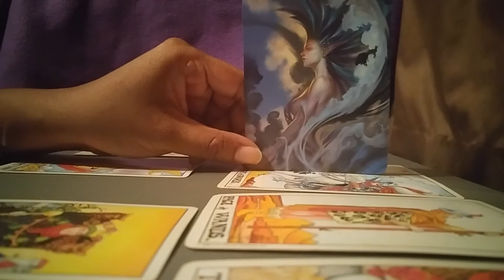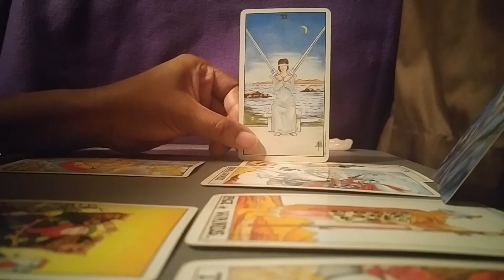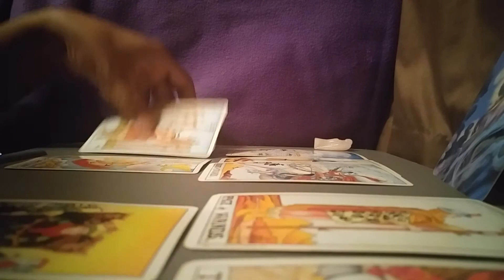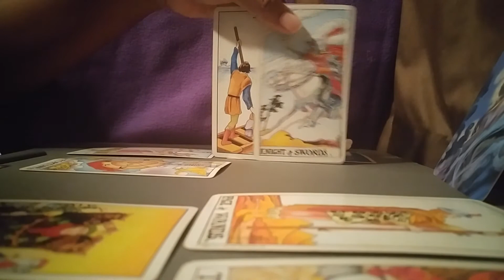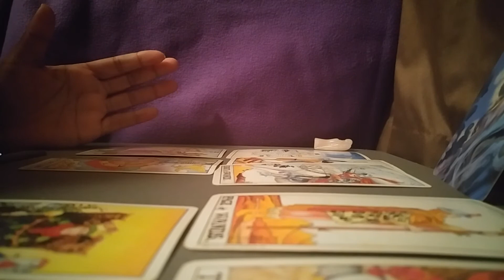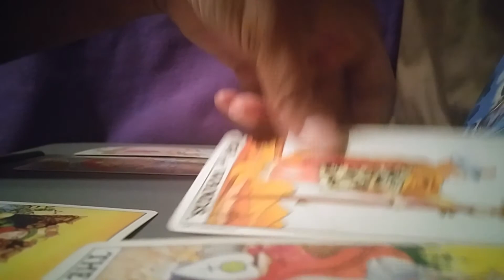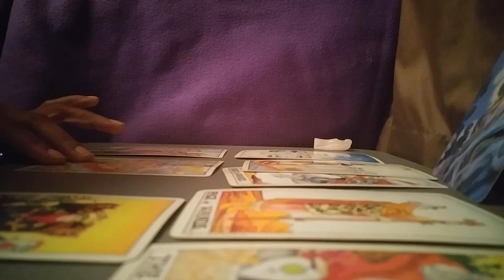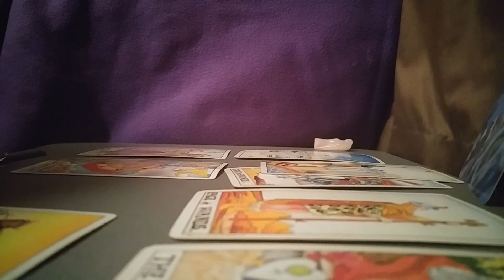All Air Signs (March): Is he/she the one? "Get the mental stuff together, love u anyway"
Magic Lantern Tarot

**Reading may not resonate with everyone.**